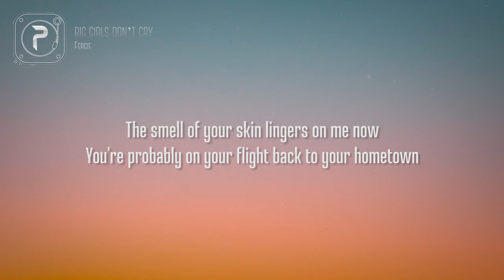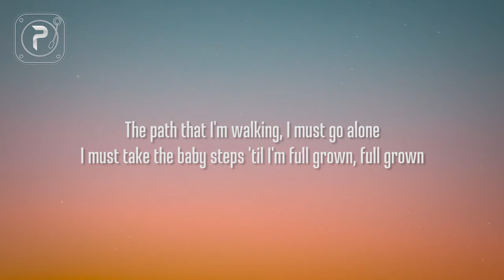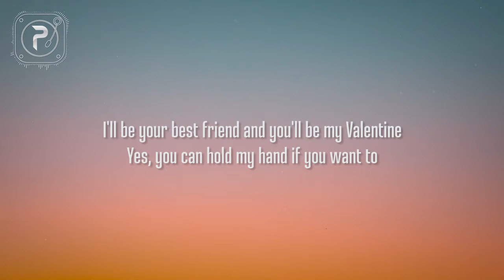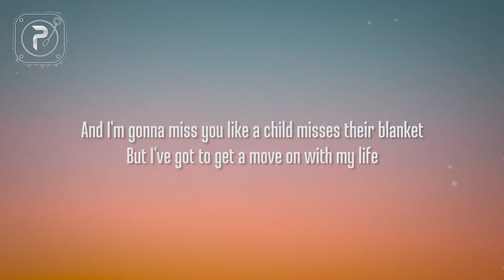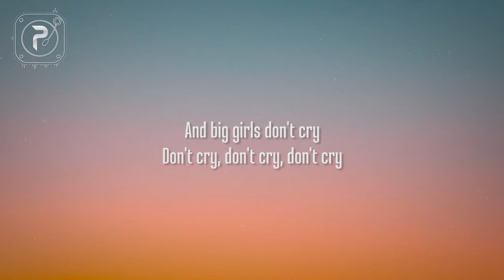Fergie - Big Girls Don't Cry (Lyrics) It's time to be a big girl now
Fergie - Big Girls Don't Cry (Lyrics)

picture : unsplash

[Verse 1]
You're probably on your flight back to your hometown
Be with myself and center

[Chorus]
We got some straightening out to do
Don't cry, don't cry, don't cry

[Verse 2]
The path that I'm walking, I must go alone
I must take the baby steps 'til I'm full grown, full grown
Fairytales don't always have a happy ending, do they?

[Bridge]
Like the little schoolmate in the school yard
I'll be your best friend and you'll be my Valentine
'Cause I wanna hold yours too
We'll be playmates and lovers
And share our secret worlds
Clarity, peace, serenity, yeah